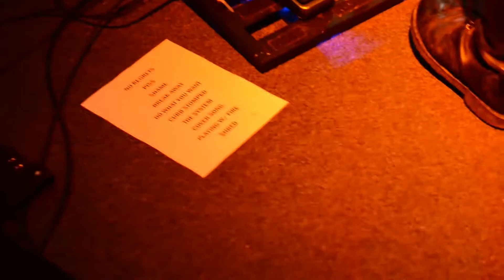FERAL NOISE PRESENTS: Broke Off Live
Footage taken from their 2018 EP release show.